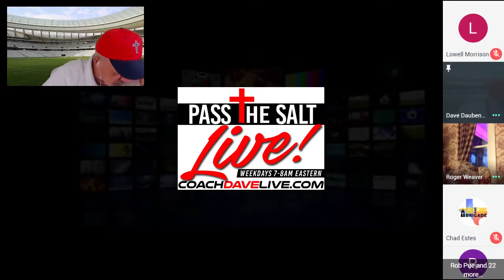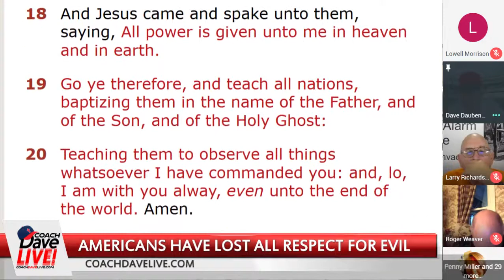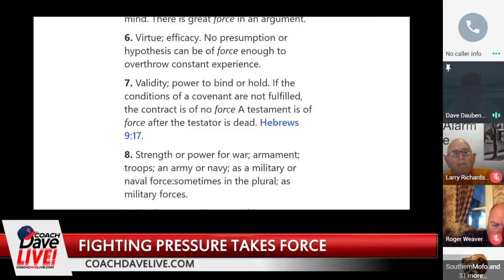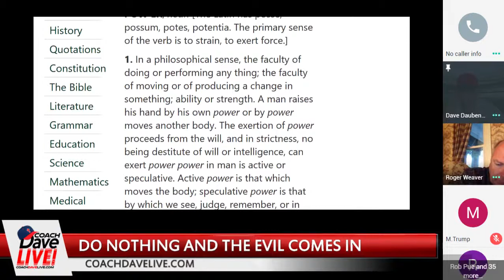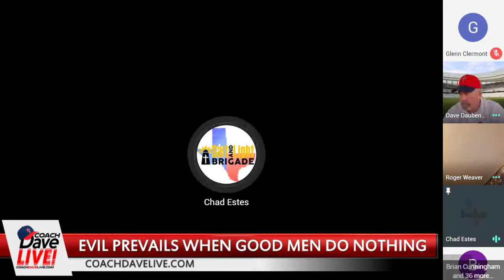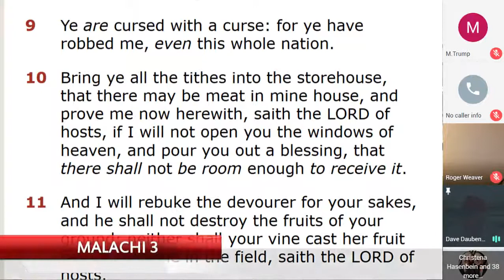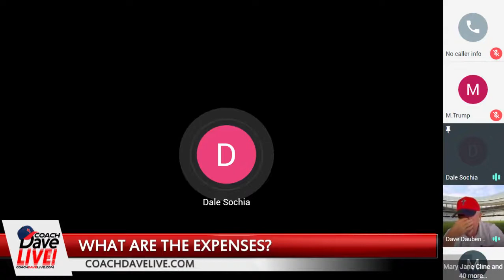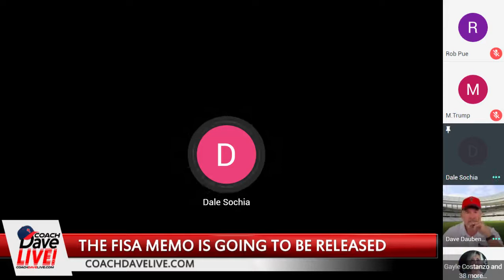CoachDaveLive.com - Learned Helplessness 9-18-2018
The devil has built a team. For most of us, our Christianity has to do with just myself and our own lives. We have no understanding of attacking the devil’s work. What about the guys who were running the race before me? Is our life a tag team hand off?

What did Jesus mean when he said, “All power is given unto me in heaven and in earth.”  Matthew 28:18

We need to be unified in storming the gates of hell. We need to be actively helping people get out of the flood waters and onto the banks. From a jail cell, Martin Luther King, Jr. said, “In those days the church was not merely a thermometer that recorded the ideas and principles of popular opinion; it was a thermostat that transformed the mores of society.”

When early Christians entered a town, they were agitators, pressing on, a colony of heaven, called to obey God, not man. They were not to be intimidated. They dealt with evil in their day, too, including gladiators and infanticide.

Pass the Salt is doing a lot to help others. If I’m not sowing into anything, I’m not going to receive, or reap a harvest.  Some of you watching right now, have learned helplessness. You are so helpless. You want someone to come pull you out of the floodwaters, but you aren’t lifting a finger to help yourself. Plant. Water. And you will receive.

Pass the Salt!